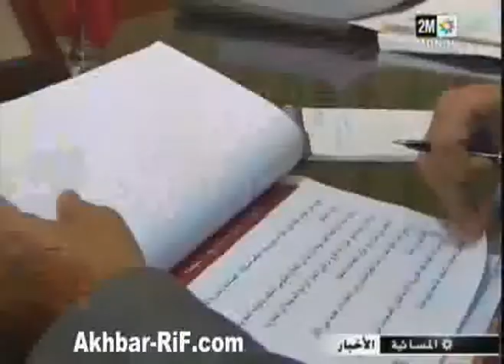تنسقية الأساتذة المجازين يحتجون بالرباط